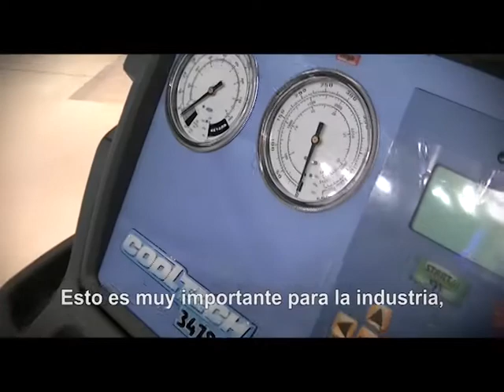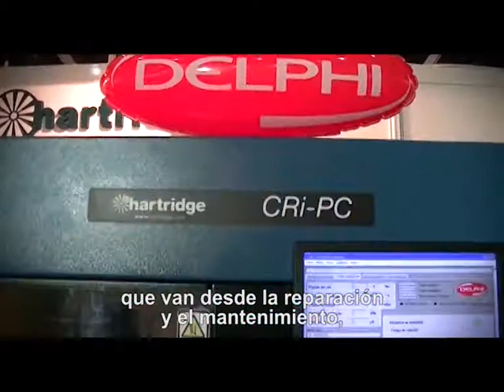Automechanika Bs As 2014 02 - Entrevista a Michael Johannes